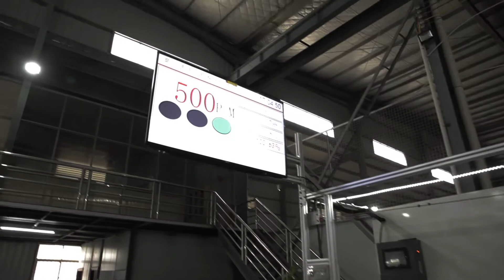Full servo T shape baby diaper machine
We are manufacturers of sanitary napkin&diapers making machine